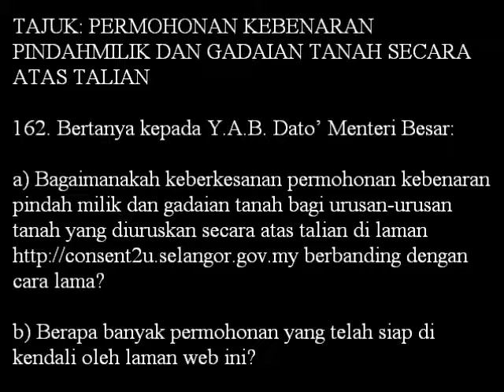Soalan 162 Permohonan Kebenaran Pindahmilik dan Gadaian Tanah Secara Atas Talian 27 Nov 2012